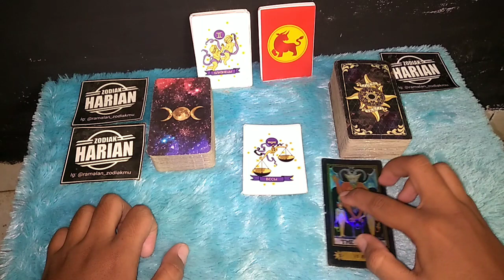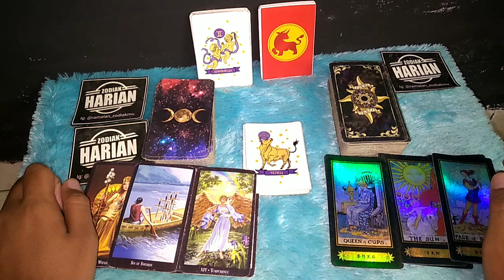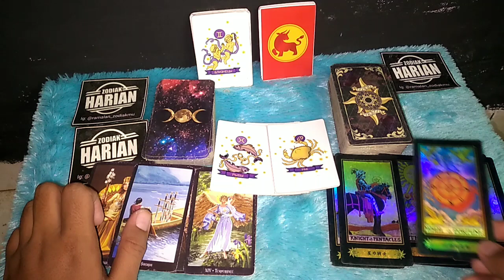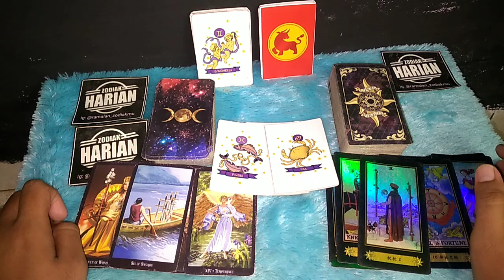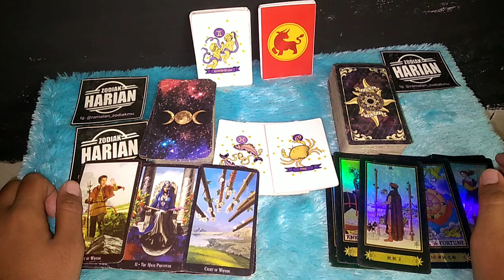HATI-HATI !!! 4 ZODIAK INI BAKAL KETEMU HAL INI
4 Zodiak Ini Harus Hati-hati Karena Bakal Ketmu Dengan Hal Ini, Jangan Menyerah Tetap Semangat.

Urutan 12 Zodiak Beserta Tanggal dan Bulan Lahir:

1. Capricorn (22 Desember - 19 Januari)
2. Aquarius (20 Januari - 18 Februari)
3. Pisces (19 Februari - 20 Maret)
4. Aries (21 Maret - 19 April)
5. Taurus (20 April - 20 Mei)
6. Gemini (21 Mei - 20 Juni)
7. Cancer (21 Juni - 22 Juli)
8. Leo (23 Juli - 22 Agustus)
9. Virgo (23 Agustus - 22 September)
10. Libra (23 September - 22 Oktober)
11. Scorpio (23 Oktober - 21 November)
12. Sagittarius (22 November - 21 Desember)

Dapatkan Layanan Zodiak Harian :

1. Konsultasi
2. Astrology Ramalan Zodiak
3. Ramalan Garis Tangan
4. Pendalaman Sifat Dan Karakter
5. Ramalan Shio Bulanan Dan Tahunan